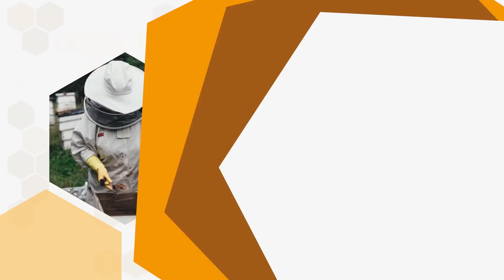Почему Долина Меду ????